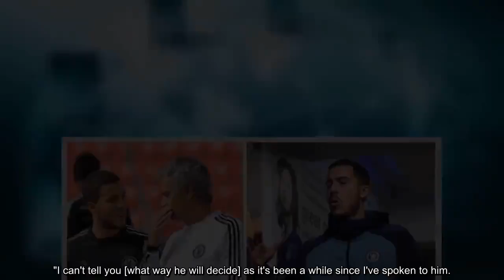Jose Mourinho offers Chelsea fans HUGE Eden Hazard Real Madrid transfer update